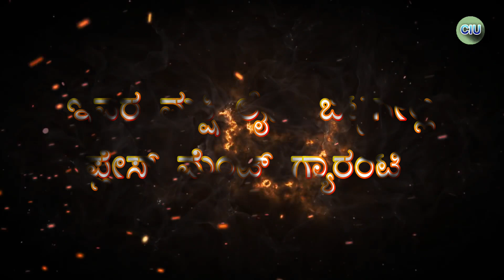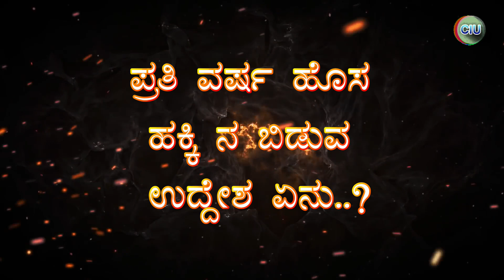University Blues Loft v.p.Arun | ರಿಯಲ್ ಲೈಫ್ ಶೋಕ್ ದಾರ್ | Episode 18 Trailer promo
MAGADI RAJANNA
10_facts_of&pigeon_in_kannada ಪಾರಿವಾಳಗಳ 10 ಅದ್ಭುತ ವಿಷಯಗಳು | Real life Shokdhar

1st episode video link go to watch and please comment  share and like

ರಿಯಲ್ ಲೈಫ್ ಶೋಕ್ ದಾರ್ ಭಾಗ ೧
Real life shokdhar episode 1

 Hello friends  today video is about

Real life shokdhar episode
ಪಾರಿವಾಳದ ಸಾಕುವ ಮತ್ತು ಸಾಕುವವರ ಲೈಫ್ ಸ್ಟೈಲ್ ಮತ್ತು ಇತರ ಕ್ರಿಯೆಗಳೂ ವಿವಿಧ ರೀತಿಯ ಮಾಹಿತಿಯನ್ನು ನಾವು ಈ ರೀತಿ ಮಾಡಿದ್ದಾಗಿ ನಂತರ ಅವರು ತಮ್ಮ ಸ್ವಂತ ಮನೆಯಲ್ಲಿ ಸಂಗಡ ಇರುವ ಎಲ್ಲಾ ರೀತಿಯ ಮಾಹಿತಿಯನ್ನು ಕೇಳಿದರೆ ಪ್ರತಿಕ್ರಿಯೆ ಮತ್ತು ಇತರ ಕ್ರಿಯೆಗಳೂ

ಈ ವಿಡಿಯೋ ಮಾಡುವ ಸಮಯದಲ್ಲಿ ಯಾವ ರೀತಿಯ ಪಕ್ಷಿಗಳಿಗೂ ತೊಂದರೆ ಮಾಡಿಲ್ಲ

✅Credit.
Music. Ncs